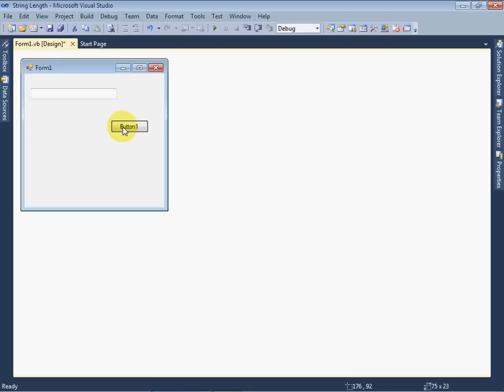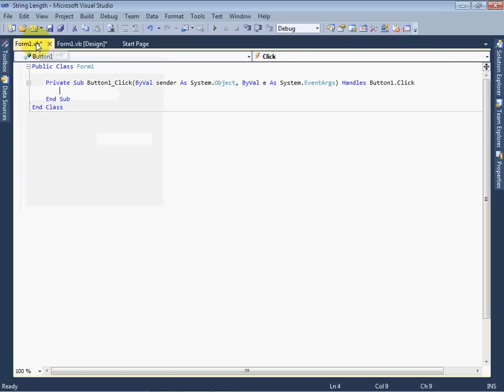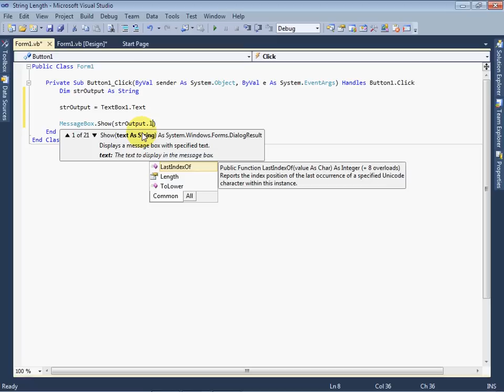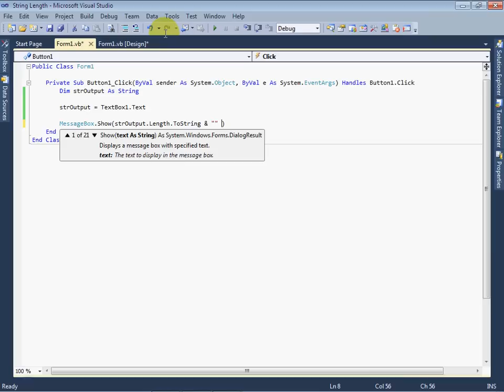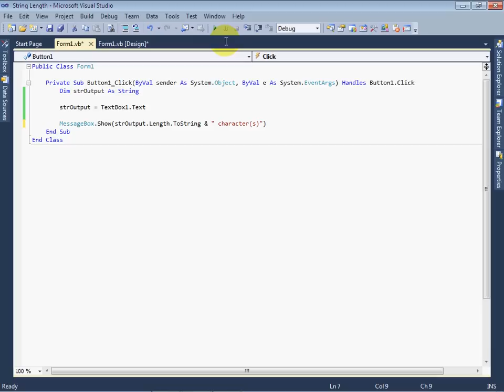VB.NET Urdu Tutorial 8 - Returning String Length in Visual Basic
This video shows how to retrieve the length or number of characters within a string using length property of the string variable.